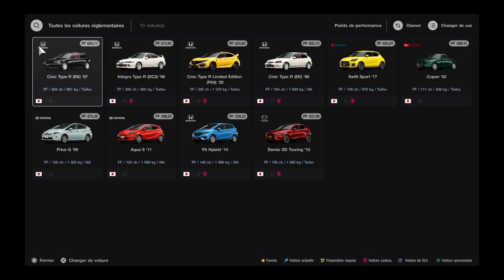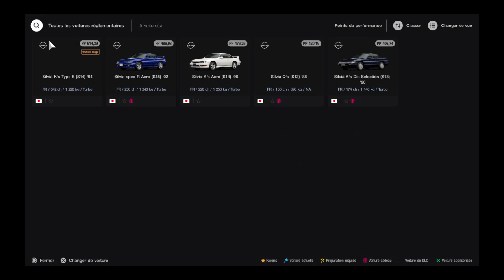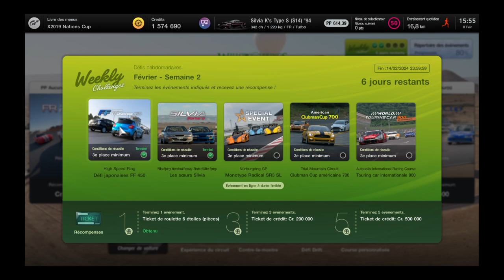Gran Turismo™ 7 - Weekly challenges - Février semaine 2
Gran Turismo 7 est un jeu vidéo de course développé par Polyphony Digital et publié par Sony Interactive Entertainment. Le jeu est sorti en mars 2022 exclusivement sur la console PlayStation 5.

Le jeu propose un mode carrière complet où les joueurs peuvent participer à des courses à travers le monde dans diverses catégories de voitures, des voitures de tourisme aux voitures de course les plus puissantes.

Le jeu propose une multitude de voitures, allant des classiques aux modèles les plus récents, et une personnalisation complète des véhicules, de la peinture à la mécanique. Les joueurs peuvent également ajuster les réglages de leurs voitures pour améliorer les performances sur la piste.

En plus de la campagne solo, Gran Turismo 7 offre également un mode multijoueur en ligne où les joueurs peuvent affronter d'autres pilotes du monde entier.

Dans l'ensemble, Gran Turismo 7 est un jeu de course très complet avec des graphismes époustouflants, une variété de voitures et de circuits, ainsi qu'un gameplay passionnant qui plaira aux fans de la série et aux nouveaux venus dans le monde des jeux de course.